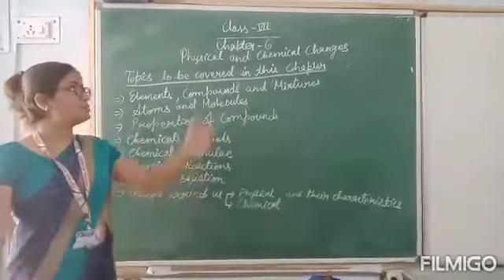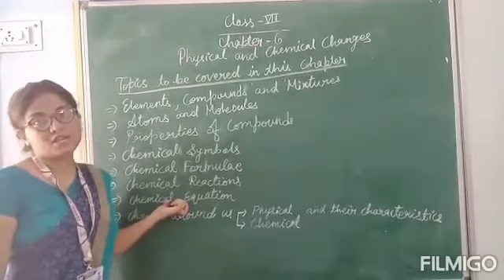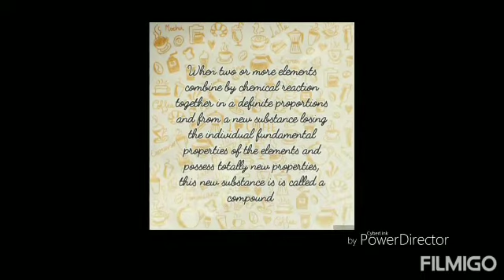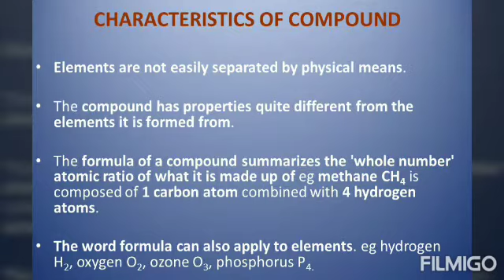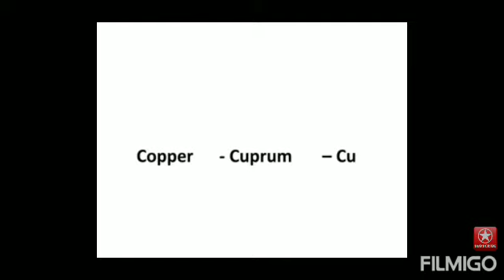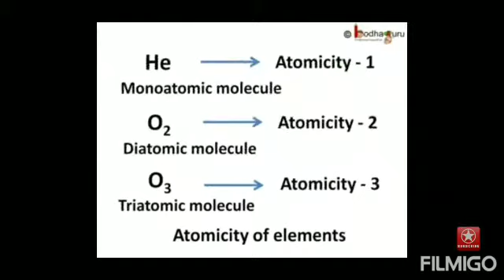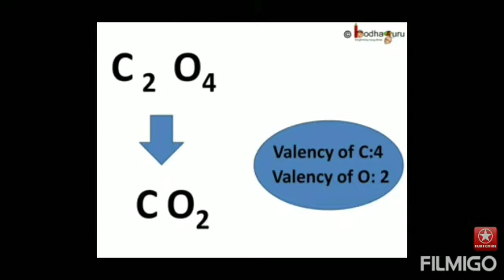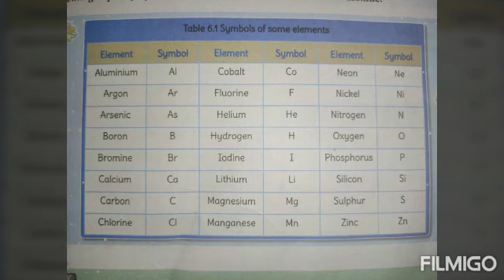Class 7 Science Chapter 6 Part 1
Lecture by Miss Jyoti Sheetlani